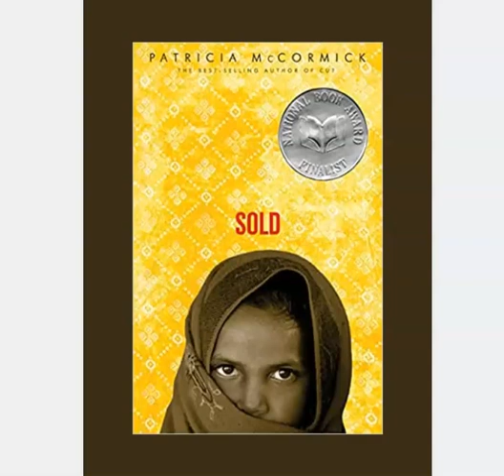FCF: 1/29/21 Sold by Patricia McCormick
First Chapter Friday reads Sold by Patricia McCormick

A novel in vignettes, in which Lakshmi, a thirteen-year-old girl from Nepal, is sold into prostitution in India.

Link to Homeland Security Blue Campaign to learn more about human trafficking and what we can do

If you or someone you know are in need of help or are affected by human trafficking please call the National Human Trafficking Hotline at or text “info” to BeFree (233733)

Available for check out at the Dutcher Library!